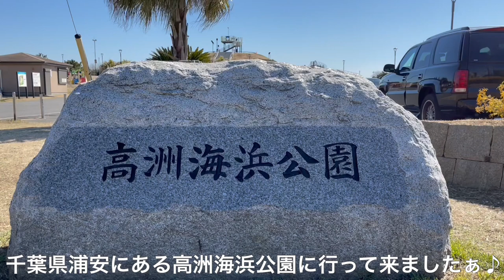浦安鉄筋家族で有名な浦安市に男と犬の2人旅。高洲海浜公園に行ってみた。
浦安鉄筋家族で有名な浦安市に男と犬の2人旅。高洲海浜公園に行ってみた。晴天の海は最高。今年の夏もグランピングをするぞぉ♪

【高洲海浜公園】
所在地：千葉県浦安市高洲九丁目18番
駐車場：152台（身障者用2台含む。)
利用時間：午前8時30分から午後7時30分

※情報が変わってる可能性があります。

ベランピング＆グランピング動画はこちら！

◆【ワークマン プラス】4900円のテントで愛犬とべランピング。お家で簡単グランピング。

◆【愛犬と一緒に寝られるグランピング】庭でバーベキューコンロで焼いたお肉を食べて愛犬も笑顔！in高滝湖グランピングリゾート[前編]

◆【愛犬と一緒に寝られるグランピング】関東千葉でオススメ。朝食も庭でBBQバーベキューコンロで焼いたお肉を食べて愛犬も嬉しい♪in高滝湖グランピングリゾート[後編]

登場人物
わんわん
犬種：レークランドテリア
年齢：３歳（2019年1月1日生まれ）
性別：男の子
体重：５Kg
性格：ドジ＆食いしん坊

飼い主
名前：大地（だいち）
仕事：元トリマー
趣味：わんわんに料理を作る事

【大地のわんわんクッキング】 ※愛犬の健康のために簡単ですぐ出来るドックフードにプラスワンレシピを公開中♪